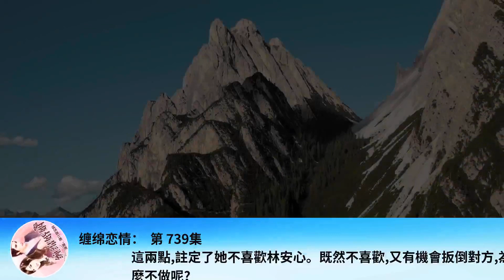纏綿戀情： 第 739集